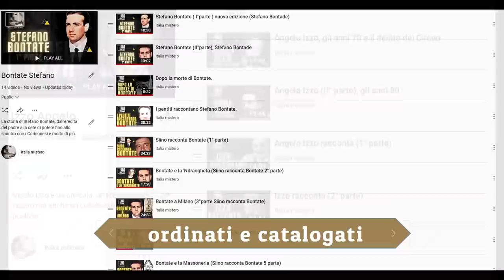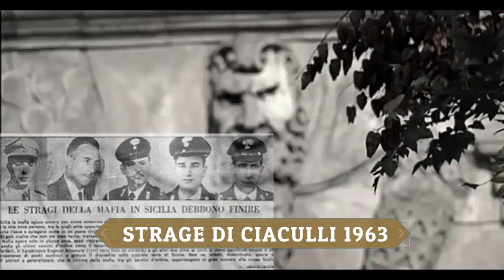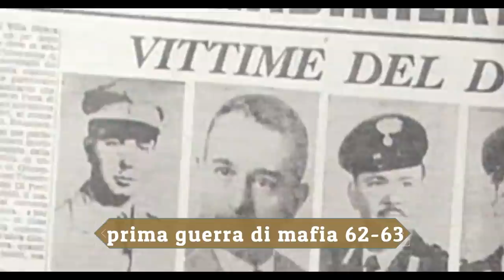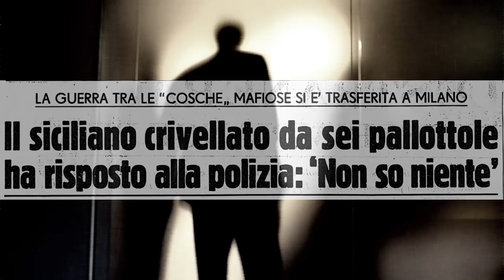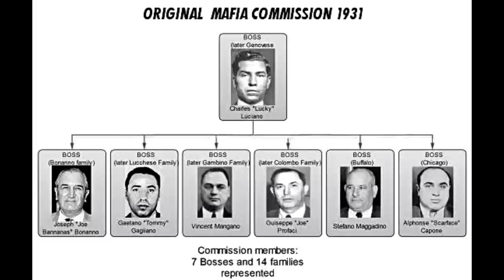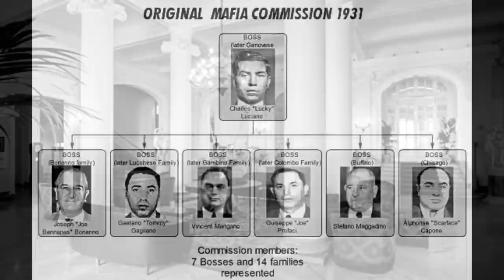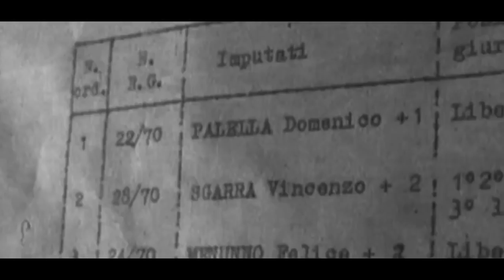Buscetta: dalla commissione al triumvirato (Processo Andreotti 1°parte)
Buscetta racconta la nascita della commissioni, l'incontro con Bonanno e lo scoppio della prima guerra di mafia terminato con la nascita del triumvirato Bontate, Badalamenti e Liggio.